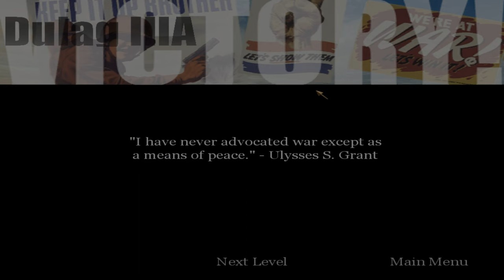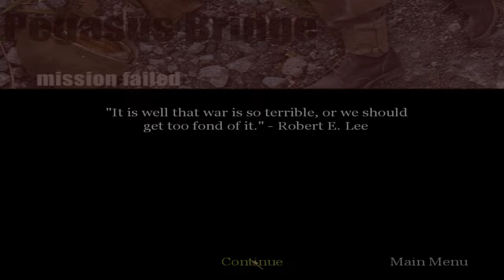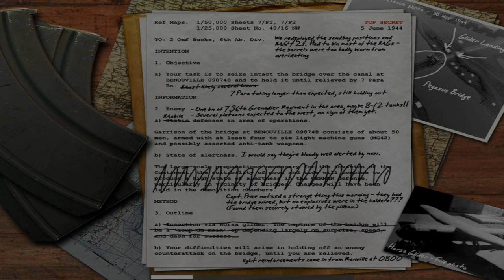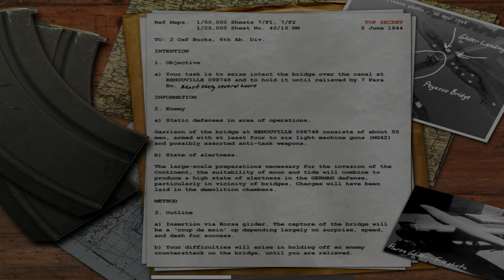"CoD: 1" (2003, PC) - blind playthrough - part 9 - chapter 9: "Pegasus Bridge - Night".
Time-stamps/chapters/scenes:
0:00 Introduction
0:13 Part 9
1:06 Loading screen
1:13 British campaign introduction
2:59 Chapter 9 dialogue
5:33 Chapter 9 introduction cutscene
7:08 Chapter 9 gameplay
29:35 Victory!
30:08 Chapter 9 gameplay again
33:10 Victory again!
33:42 Title screen
33:57 Ending

The first British campaign chapter in this video game. Sergeant Evans and his army ("6th Airbone Division") must liberate Pegasus Bridge over the Caen Canal. Clear the area of enemies and secure both ends of the bridge, capture the bunker, regroup with Captain Price, find an army engineer., get back to the FlaK 88 gun with the army engineer, and use the FlaK 88 gun to destroy the tank. It takes place in June 6th, 1944, at 12:07 AM (as part of Normandy landings) in Bénouville, Normandy, France.

Originally recorded: Early to middle of November, 2023 (almost 2024).

Full/complete 100% video walkthrough/playthrough by "TheProGamer77776YT" (me), let's play/gameplay, no commentary/no comments/no talking, "detonado"/review/runthrough of the video game "Call of Duty: 1" prepared from "Deluxe Edition" (released in October 29th, 2003) on the easiest difficulty mode level setting ("Greenhorn" or "Recruit"). This game is played at maximum video quality details graphics settings (high-resolution textures enabled), "OpenGL" API, 1,080p (Full HD/FHD, 16:9 aspect ratio). Rest of them are in comment section. This video game walkthrough/playthrough is with the frame rate counter as "benchmark". I used "FRAPS", the benchmarking program. The missions - part 9 - act 2: British campaign - chapter 9 - "Pegasus Bridge - Night"/"Pegasus Night"/"Operation Pegasus - Night". This is part 9 of the video game.

Mission 9/stage 9/level 9/chapter 9: "Pegasus Bridge - Night"/"Pegasus Night"/"Operation Pegasus - Night".

Act 2 - British campaign, chapter 1: "Pegasus Bridge - Night".

Chapter 9: "Pegasus Bridge - Night".